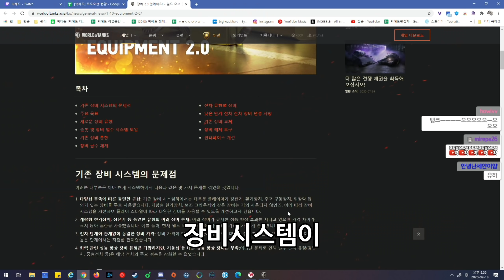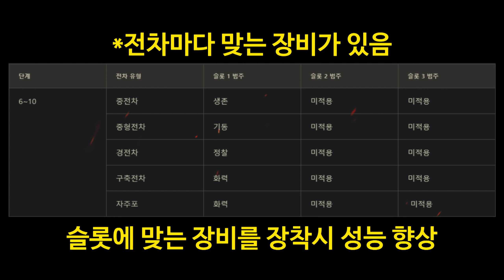지금 저 탱크타고 점프 중임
신규 유저 가입코드: WOT2020ASIA
혜택: 500골드 / 100,000크레딧 / 월드오브탱크 프리미엄 계정 3일 / 폴란드 2단계 프리미엄 경전차 + 100% 숙련도 승무원

※게임제목         : 월탱
※편집자             : 현씌
※컴퓨터사양     :

  PC-1

  CPU        : i7 8700K 5.0Ghz
  MOTHERBOARD    : ASUS MAXIMUS X HERO Z370
  MEMORY        : 16GB 3200오버(GSKILL)
  GPU(VGA)    : GTX 1080Ti

  PC-2

  CPU        : i9 7980XE(x40.0)
  MOTHERBOARD     : ASUS RAMPAGE VI APEX X299
  MEMORY        : 16GB 논오버 클레브
  GPU(VGA)    : GTX 1060 6GB